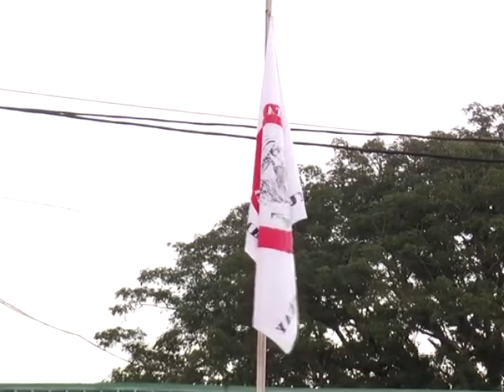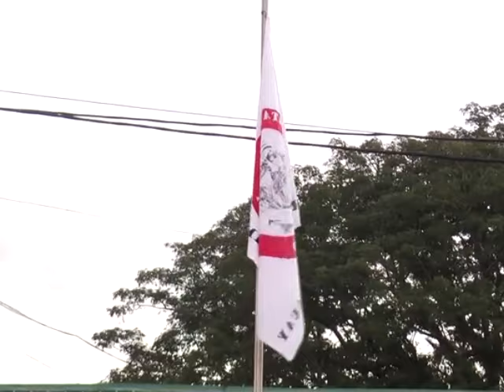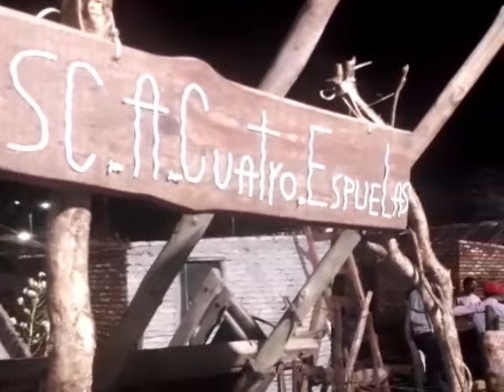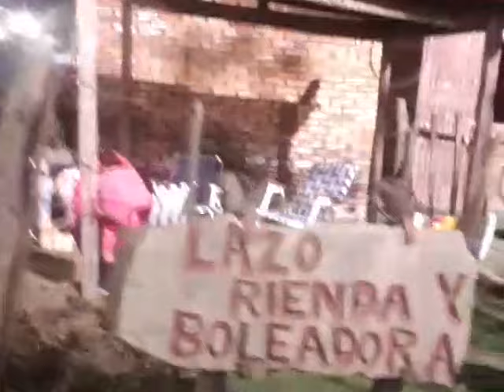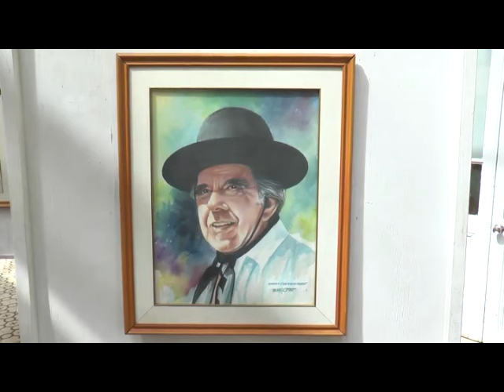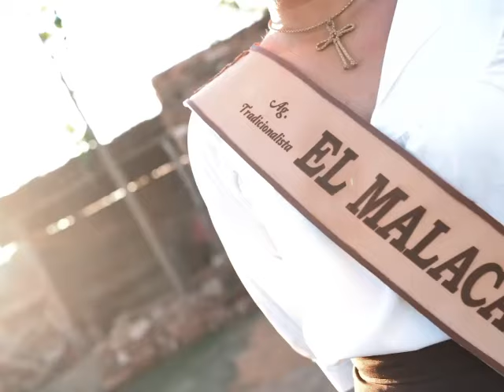Postales de la Patria Gaucha 2024 (Videos y fotos)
Son varios videos y fotos que muestran distintos aspectos de la Fiesta más criolla de país.
No hay un orden cronológico de los videos y fotos...